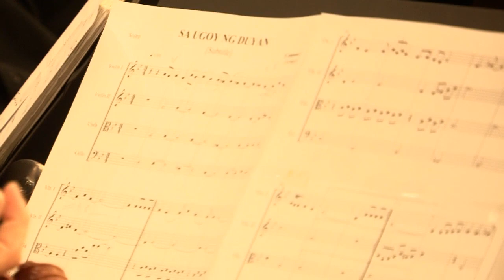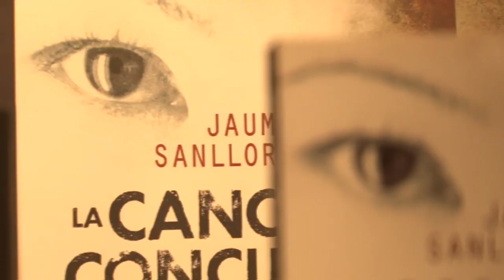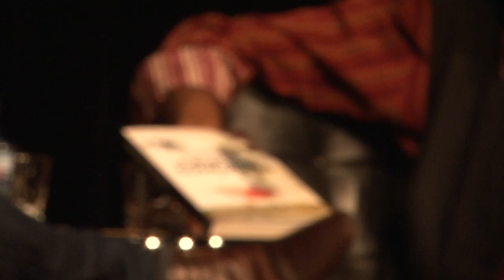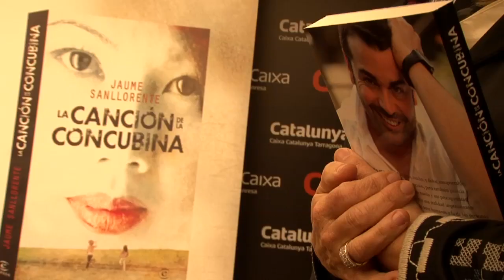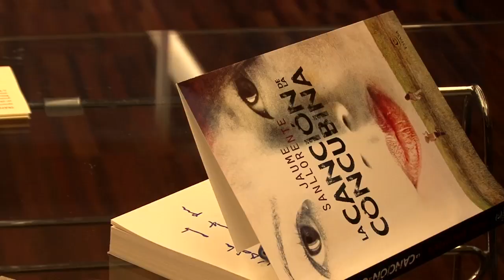Presentación del libro "La canción de la concubina"